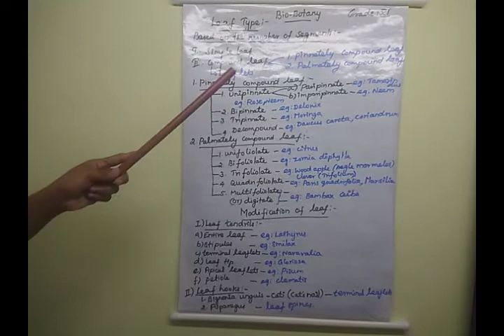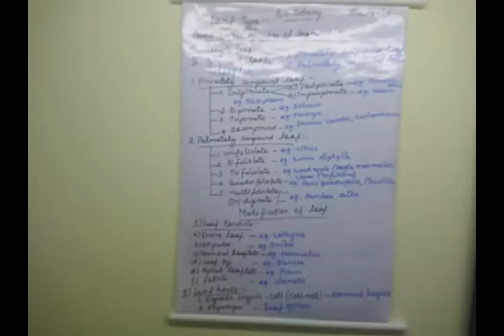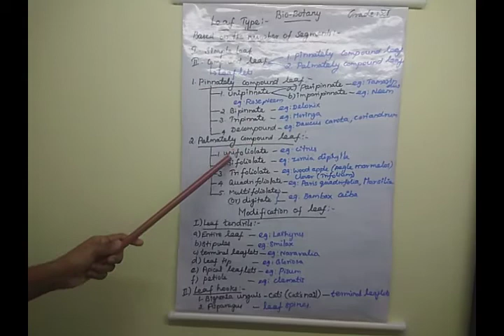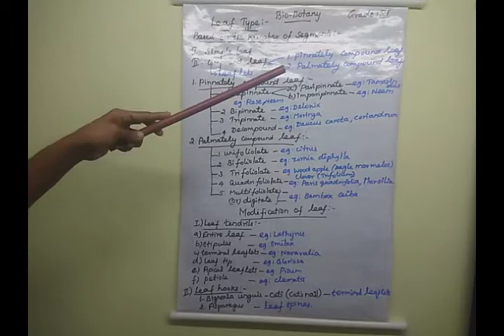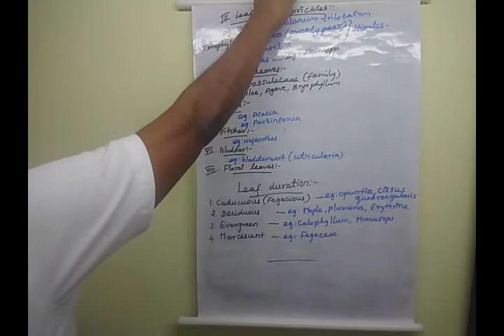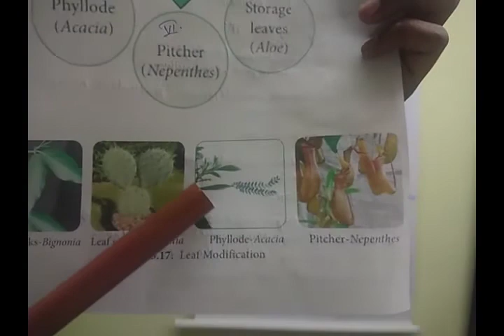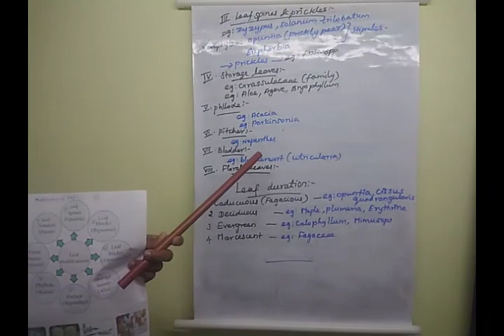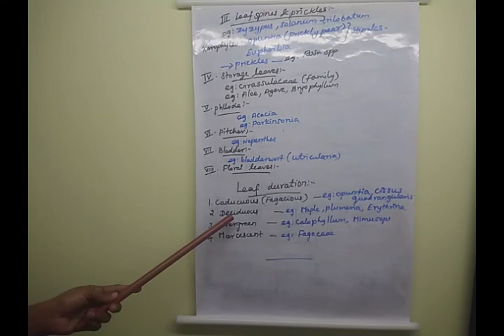GRADE:XI SUBJECT :BIO-BOTANY TOPIC:MODIFICATION OF LEAF DATE:10-11-2020 TIME:10:10-10:50am